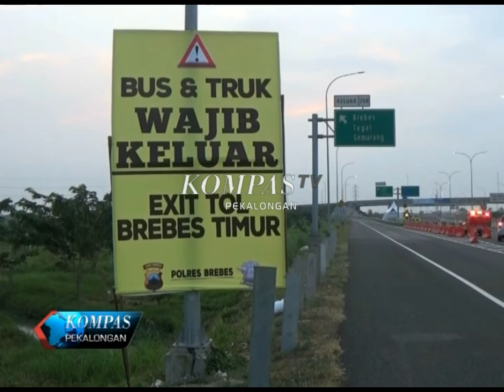TEGAL, PEMUDIK MULAI ANTRE DI TOL KERTASARI